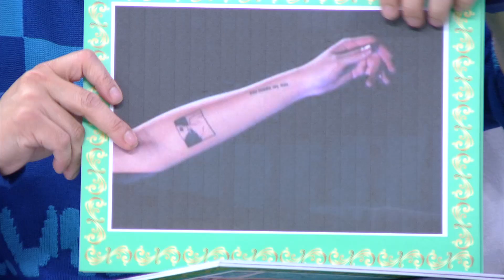คุยรู้เรื่อง!? "โบกี้ & ทอย" คู่ซี้สุดแปลก! | ก่อนดังกินข้าวคลุกน้ำปลา | 3 แซ่บ (Full) 4 ธ.ค. 65